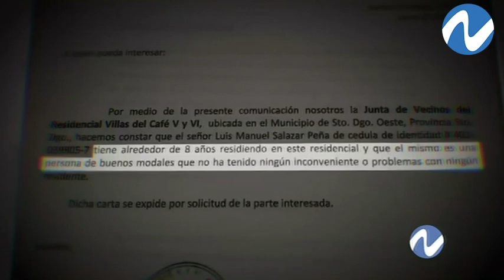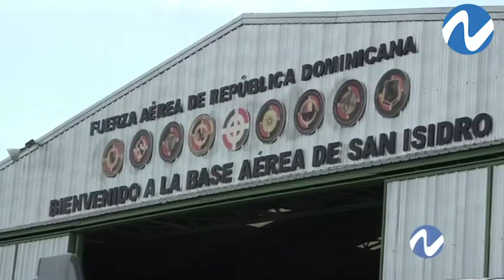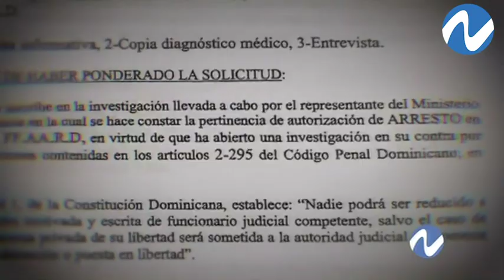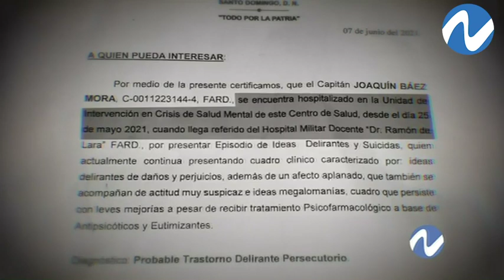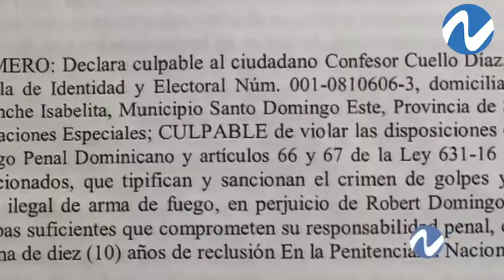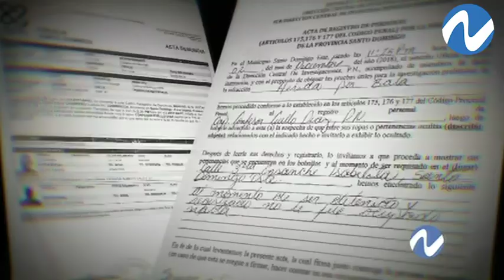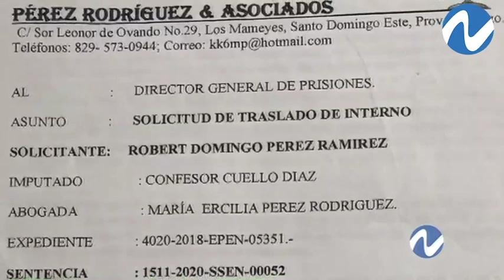Casos que demuestran cuando militares y policías toman la justicia con sus armas | Nuria Piera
Hoy en Nuria Piera vemos el caso de Luis Manuel Salazar Peña, quien cuenta que el 22 de mayo cuando regresaba de su trabajo en un motor, un militar le disparó, cambiando para siempre su vida y la de su familia, dejándolo inmóvil.